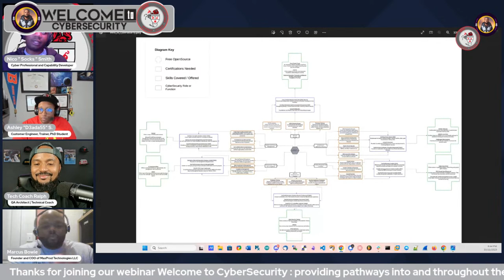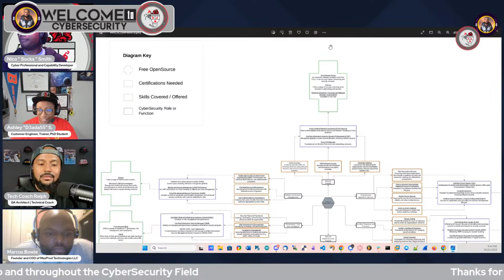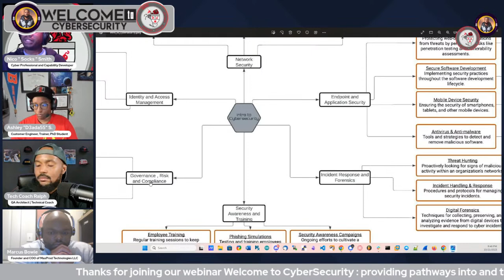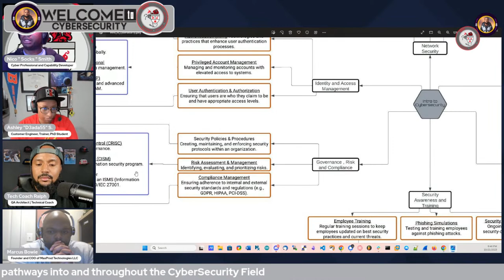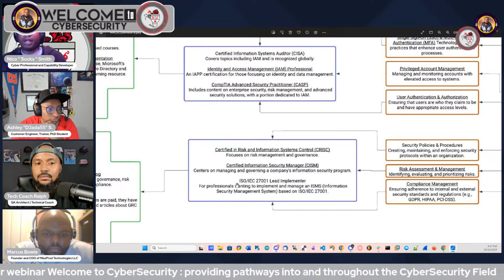Welcome to Cybersecurity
Insights into Cybersecurity Careers: Our expert panelists will provide valuable insights into the various career paths within the cybersecurity field. Learn about the diverse roles, opportunities, and the skills needed to excel in this ever-evolving industry.

Planning Your Cyber Career: Discover strategies for planning and building a rewarding career in cybersecurity. We'll share tips on education, certifications, networking, and personal development.

Special Guests: We are thrilled to announce two special guests who have extensive experience in the cybersecurity community:

Resource Hub: Access a wealth of cybersecurity resources and materials to kickstart your journey. Our resource hub will be available throughout the event, offering you tools, guides, and recommendations.

Q&A Session: Get your burning questions answered during our interactive Q&A session. Our panelists and special guests will address your queries and provide guidance.

Networking Opportunities: Connect with fellow attendees, industry professionals, and our special guests. Networking is a vital component of building a successful cybersecurity career, and we'll facilitate meaningful connections.

Don't miss this opportunity to gain valuable insights, learn from experts, and chart your course toward a promising career in cybersecurity. Whether you're a student, a career changer, or simply curious, this event is open to everyone interested in cybersecurity.